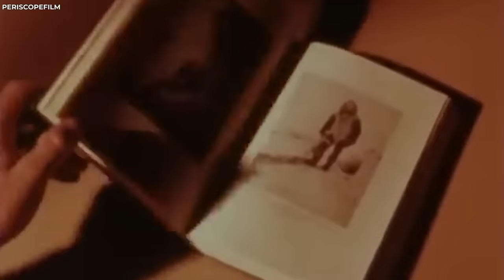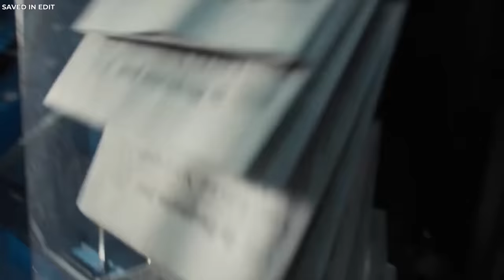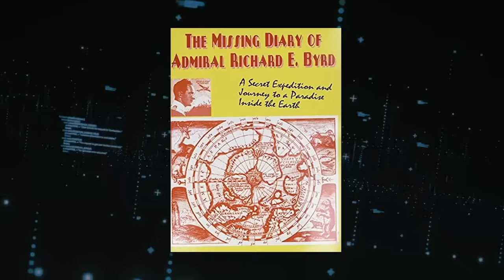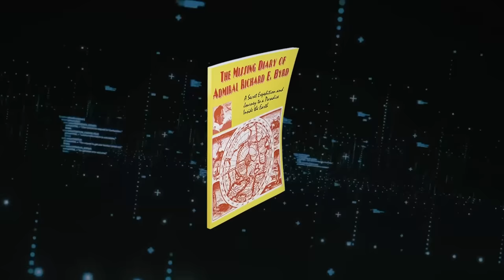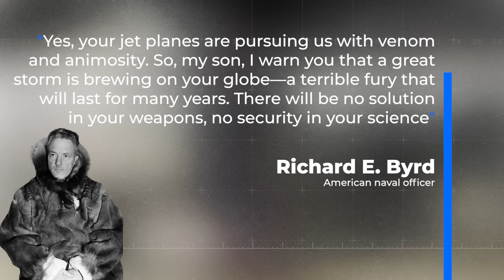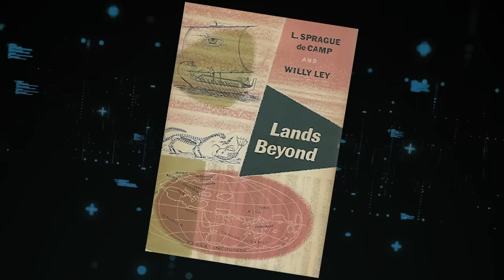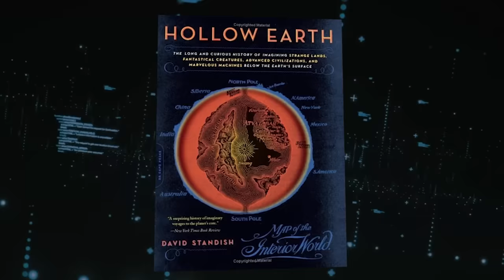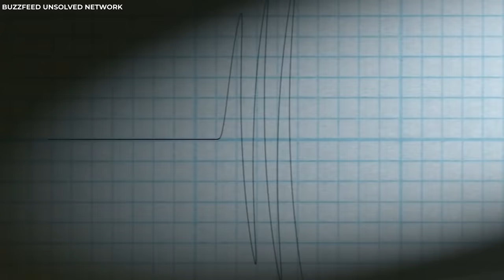What Just EMERGED In Antarctica TERRIFIES The Whole World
15 Details About The Ancient Tunnel Discovered In Antarctica Leading To An Unknown Civilization. Deep within the icy depths of Antarctica, where silence reigns and secrets lie dormant, a discovery has emerged, sending shockwaves through the scientific community and striking fear into the hearts of people around the globe. For centuries, Antarctica has remained an enigma, a desolate wilderness untouched by human hands. But now, a group of intrepid researchers has stumbled upon an anomaly that defies all understanding—a revelation that could reshape the course of history itself.
Join us as we embark on an epic journey to unravel the secrets that lay hidden beneath the expanse of ice in Antarctica. What just emerged in Antarctica has instilled bone-chilling terror in the whole world, and it could possibly be the ultimate battle between mankind and forces that are beyond our comprehension.